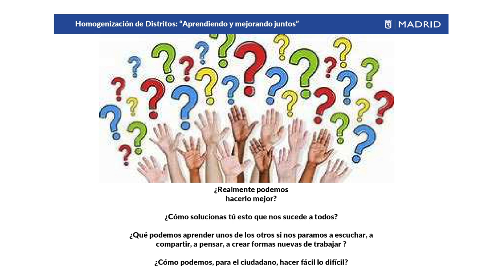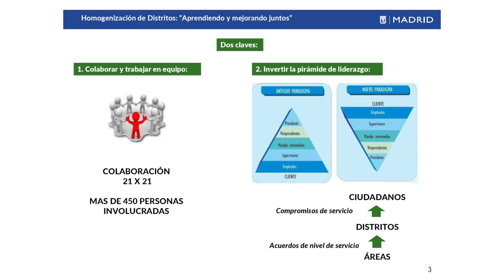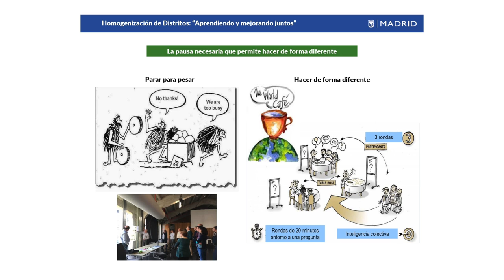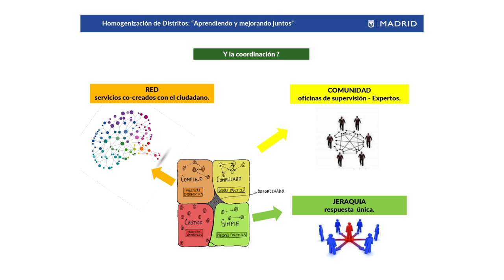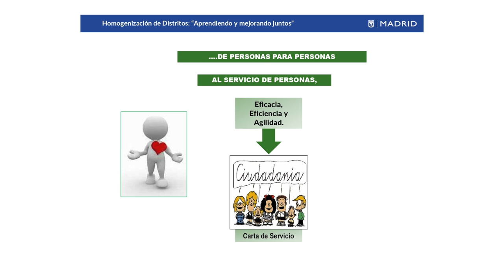Homogeneización de distritos Aprendiendo y mejorando juntos